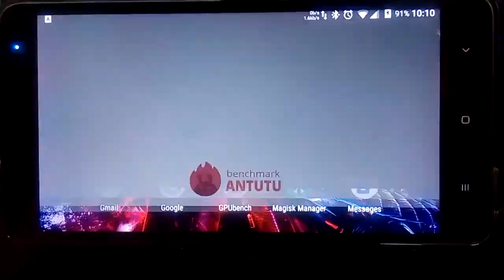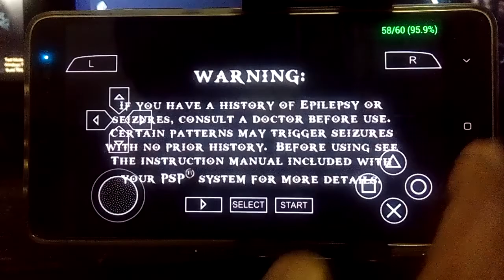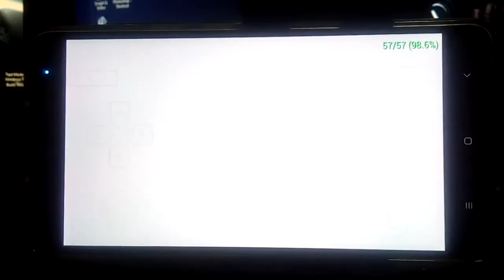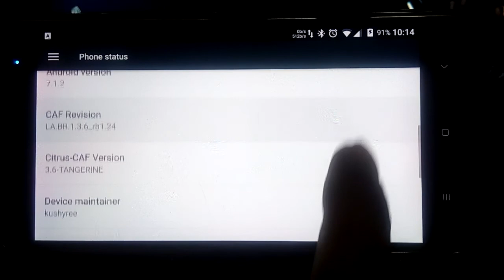PPSSPP 60fps on Redmi Note 3 pro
Rom = Modified Citrus-Caf 281117 official
Kernel = custom
ppsspp = V1.5.4

games played = GOW ghost of sparta and chain of olympus, tekken 6

Use the latest ppsspp from playstore, now it support vulkan api thanks to the developer Henrik Rydgard for the continuous development on the apk. For the devices that support vulkan now can play almost full frame rate on psp games.